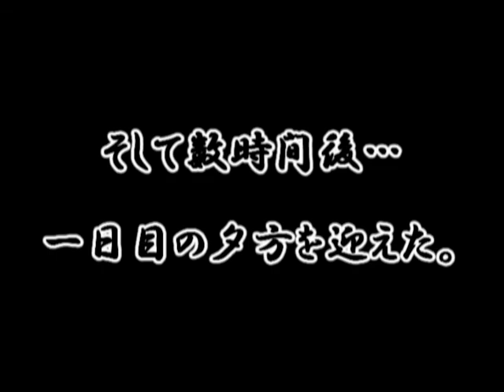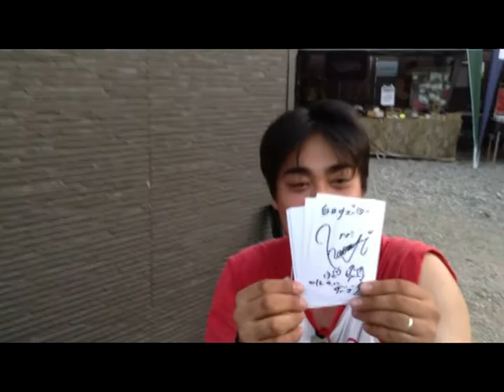【小言シリーズ】サバゲ祭2013・パドック武器店ブース【第1夜】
さて！皆さんお待ちかねの小言シリーズ最新作！！

舞台は2013年10月12～13日に開催された・・・
ホビージャパン主催！『アームズマガジン サバゲ祭』！！

今回より小言シリーズ大幅リニューアル！！
テーマ曲やタッチの大幅な見直しを慣行！！
今まで以上にパワーアップしたNewな小言シリーズをお楽しみくださいm(_ _ )m

byでめちゃんの小言製作委員会2013　裏方Director

製作：ISKY Entertainment Inc.